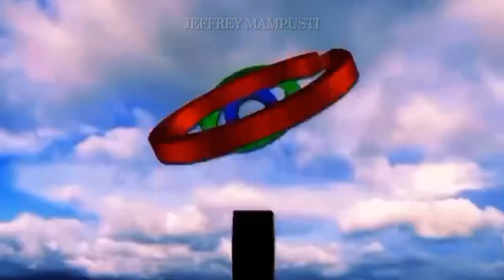DARNA 2021 TRAILER | JANE DE LEON | OFFICAL TRAILER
DARNA 2021 TRAILER | JANE DE LEON | OFFICIAL TRAILER

This is only a Fan Made Trailer edited by Jeffrey Mampusti.

Once I received your message and verified that you are the owner of the music and pictures used in this video then I will remove it immediately.